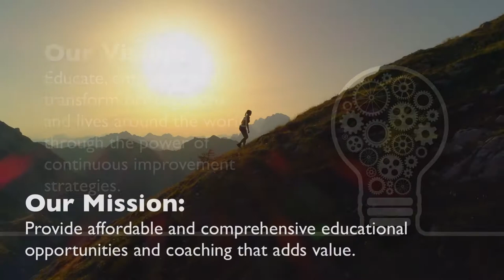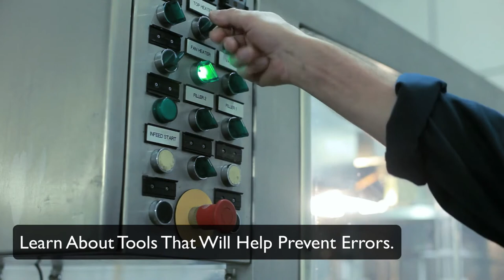Mistake Proofing and Poka Yoke Promo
This course will give you a comprehensive understanding of each of the steps in the system and will challenge you to go and use them.  Throughout the course you will learn about the zero quality control system, poka yoke systems, tools that will help you prevent errors and we will look at examples of how Poka Yoke works today.  We’ll also discuss a process that will allow operators and office personnel to apply the system and prevent mistakes in their everyday work.  Like many courses with Lean Strategies International LLC you will learn in comprehensive lectures, study handouts, test your knowledge with quizzes and complete activities all throughout the course.  You’ll also have access to course materials anytime you want, so you can log in and work at your own pace.